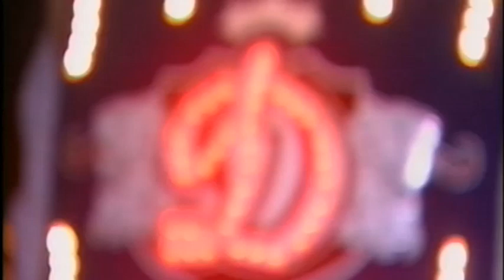16.01 Лучшие моменты недели HotIce.ru / 01/16 Best pics of the week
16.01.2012, лучшие моменты прошедшей недели КХЛ представляет HotIce.ru